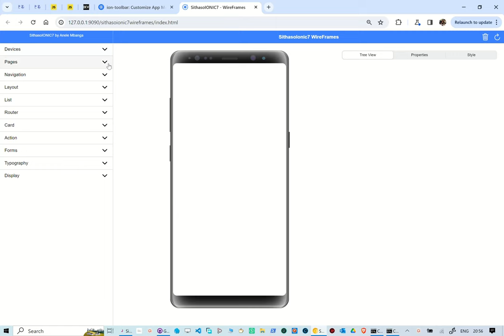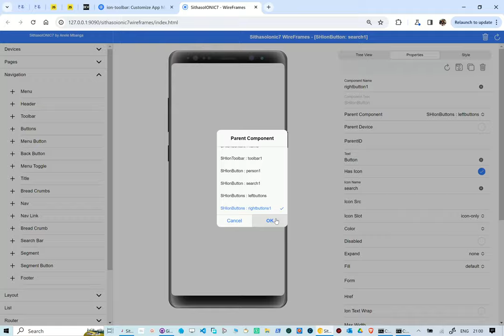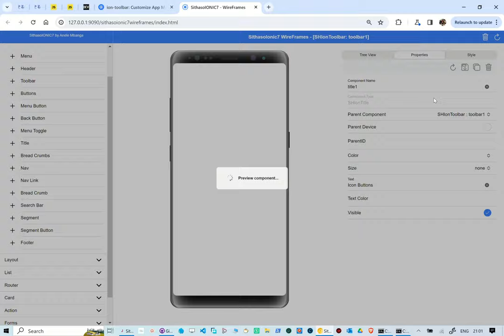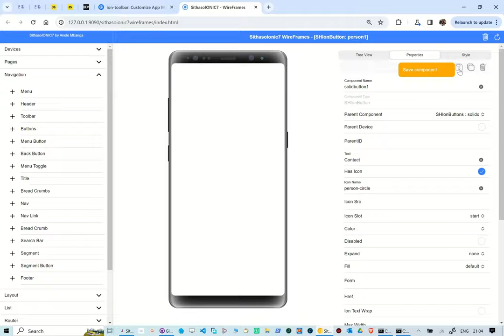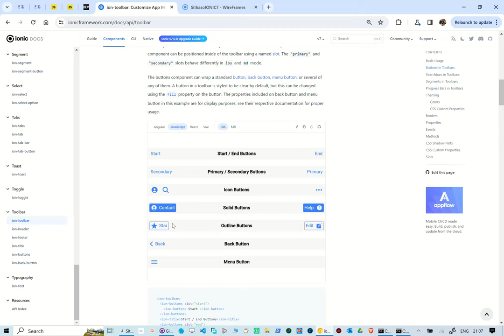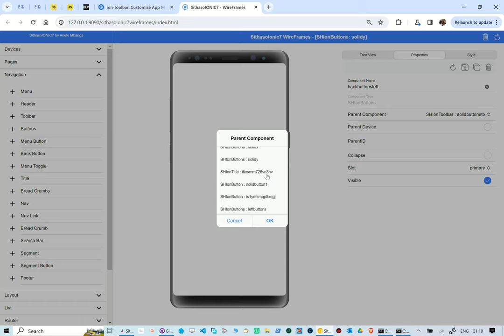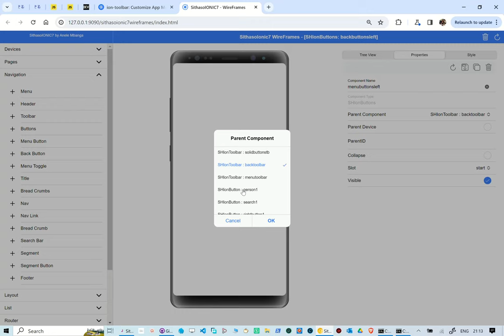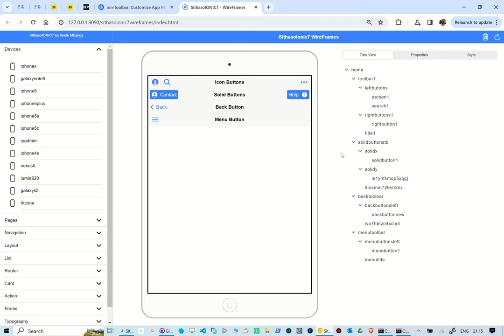Unboxing SithasoIonic7 WireFrames - ToolbarButtons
ionicframework , ionic , b4x , banano No angular . No vuejs . No

In this reel we take a look at creating Ionic7 toolbar buttons. This includes the menu and back buttons and button icons. With this WebApp, one is able to choose the components to use and built the UI in real-time. This is using PocketBase as a back-end.